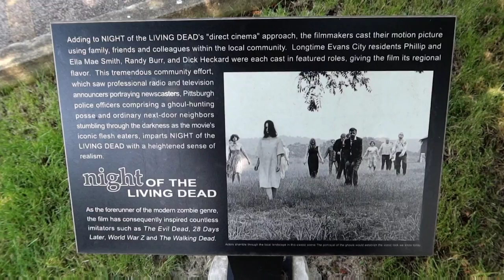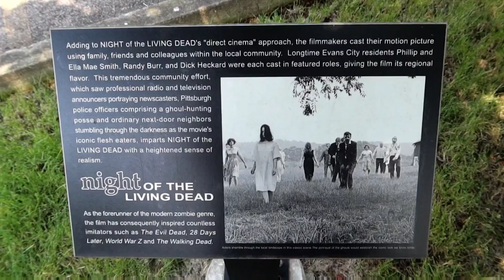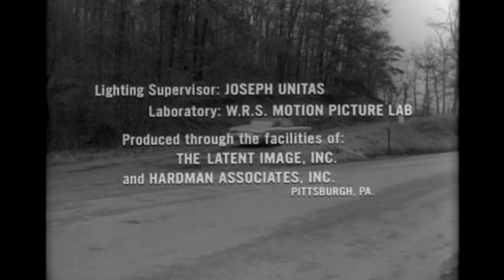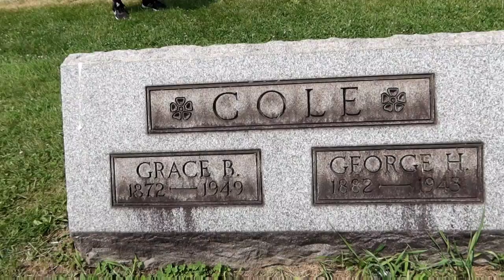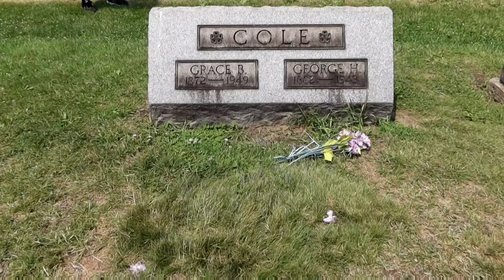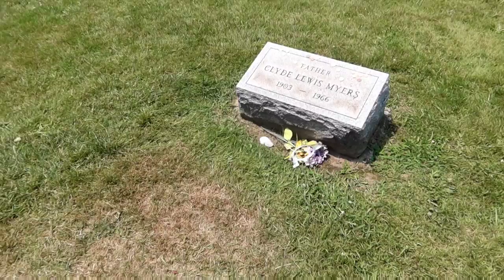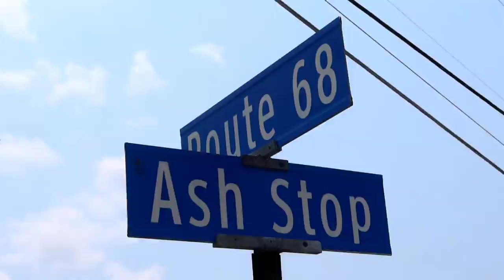NIGHT OF THE LIVING DEAD 1968 Filming Locations